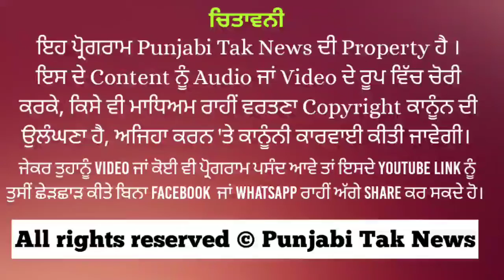Neetu shatranwala ਦੀਆਂ ਜਬਲੀਆਂ & ਨਵੀਆਂ ਛੁੱਰਲੀਆਂ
ਨਹੀਂ ਚਲਦਾ ਵਾਰ-ਵਾਰ ਬੇਇਜਤੀ ਕਰਵਾ ਕੇ. ਬੇਸ਼ਰਮੀ ਦੀਆਂ ਸਾਰੀਆਂ ਹੱਦਾਂ ਟੱਪ ਗਿਆ

1. Our purpose is not to demean/defame anyone or hurt anyone's feelings.its for Gerenal Information & Our own view.
3. Matter taken online/office line different platforms and some editing but not to demean/defame anyone or hurt anyone's feelings .
3.Unless otherwise indicated, all materials on these pages/channel are copyrighted. No part of these pages/channel, either text or images or Video may be used for any purpose other than personal use, unless explicit authorisation is given by Punjabi Tak News.

Content Copyright @ Punjabi Tak News